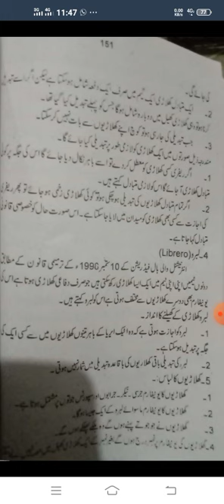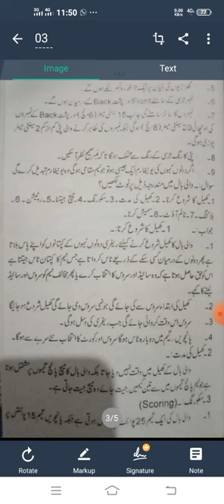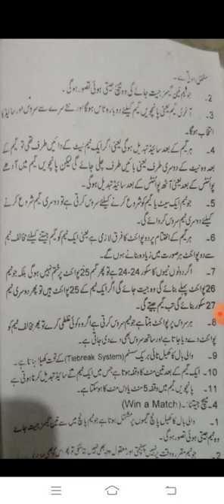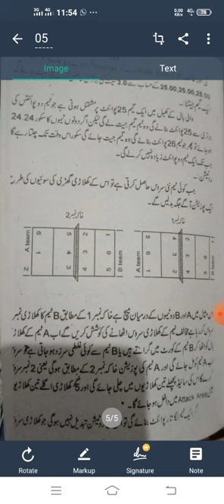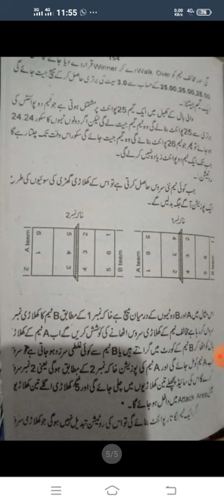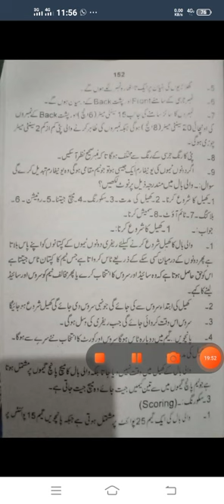health & phy. edu| lecture 21| volly ball| 3rd year